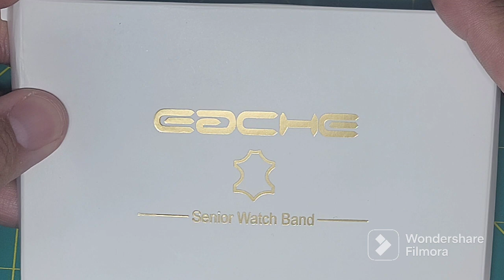A Simple Strap Change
Here is my friend's watch to which I changed the battery and strap.